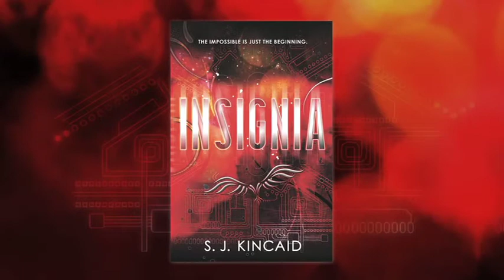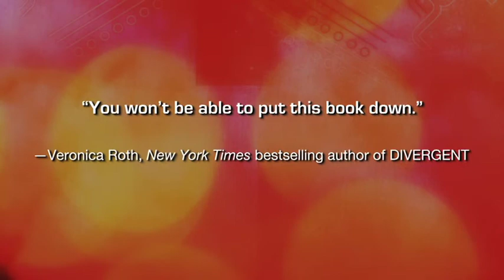S.J. Kincaid, Author of INSIGNIA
Watch author S.J. Kincaid discuss her debut novel, INSIGNIA, a futuristic thrill-ride with heart. Find out more and start reading the book

About the Book:
More than anything, Tom Raines wants to be important, though his shadowy life is anything but that. For years, Tom's drifted from casino to casino with his unlucky gambler of a dad, gaming for their survival. Keeping a roof over their heads depends on a careful combination of skill, luck, con artistry, and staying invisible.
Then one day, Tom stops being invisible. Someone's been watching his virtual-reality prowess, and he's offered the incredible—a place at the Pentagonal Spire, an elite military academy. There, Tom's instincts for combat will be put to the test and if he passes, he'll become a member of the Intrasolar Forces, helping to lead his country to victory in World War III. Finally, he'll be someone important: a superhuman war machine with the tech skills that every virtual-reality warrior dreams of. Life at the Spire holds everything that Tom's always wanted—friends, the possibility of a girlfriend, and a life where his every action matters—but what will it cost him?
Gripping and provocative, S. J. Kincaid's futuristic thrill ride of a debut crackles with memorable characters, tremendous wit, and a vision of the future that asks startling, timely questions about the melding of humanity and technology.